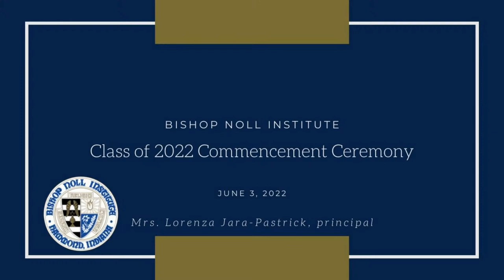2022 Bishop Noll Institute Commencement Ceremony